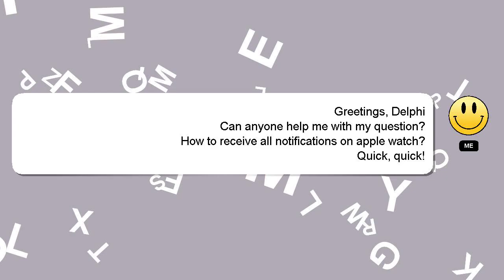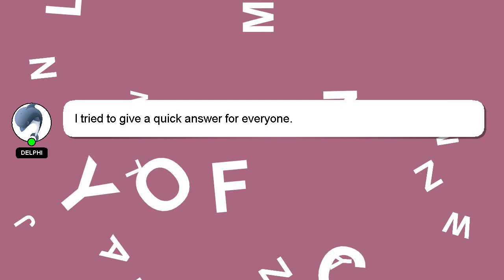How to receive all notifications on apple watch?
Here's a brief description of who I am, Hello, I am Delphi. I help you answer your questions. - How to receive all notifications on apple watch?

Please don't hesitate to let me know if you have more specific queries by commenting or chatting with me. Your answer will be appreciated and acknowledged with a 'heart' from me.

*2 What we are experimenting :*